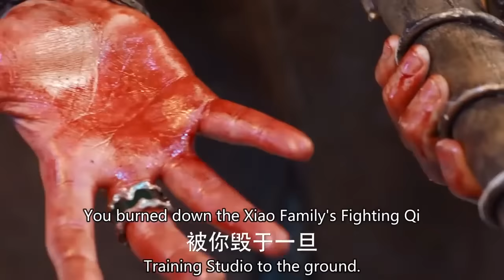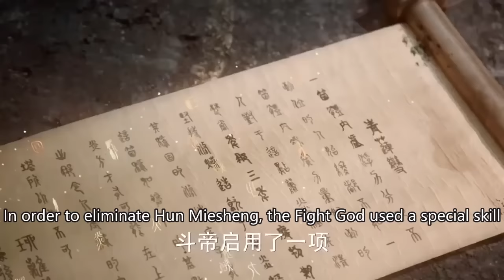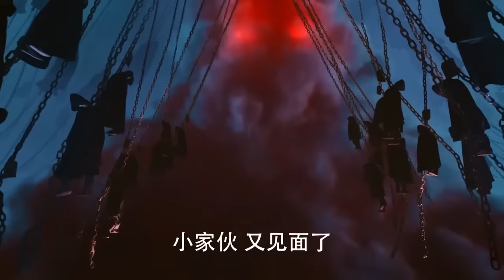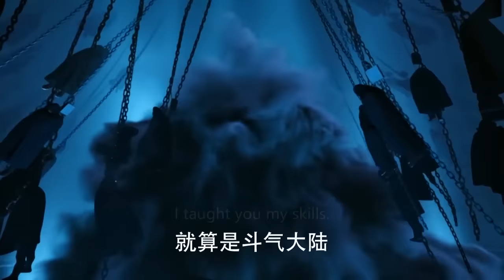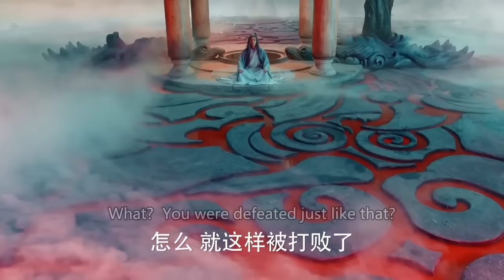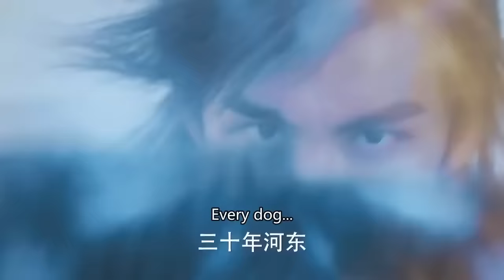功夫電影！當初被家裡趕走的少年最後竟練成了天下第一！ 💥 中国电视剧 | KungFu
DPCG